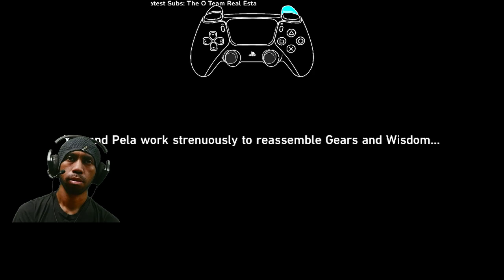Everwinter City Museum Lv.3 [Flourishing Growth] | Honkai: Star Rail